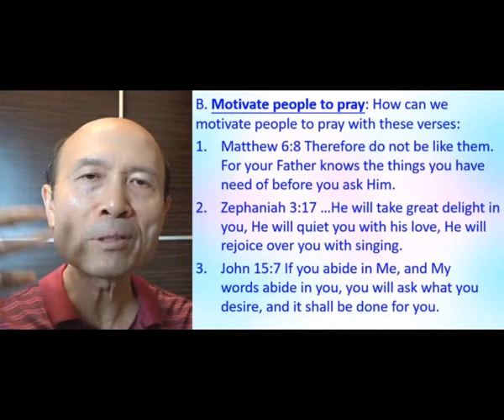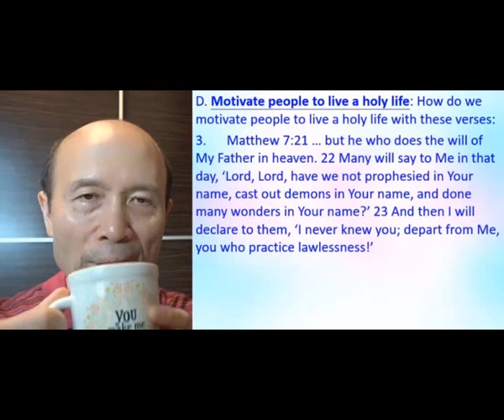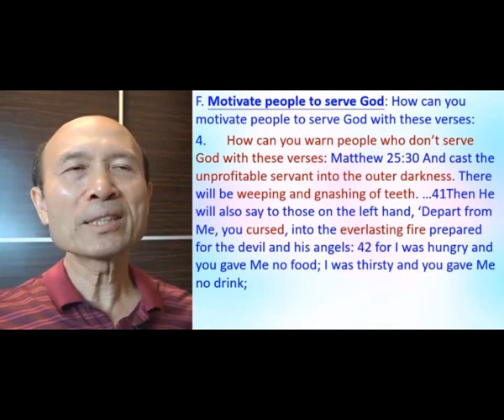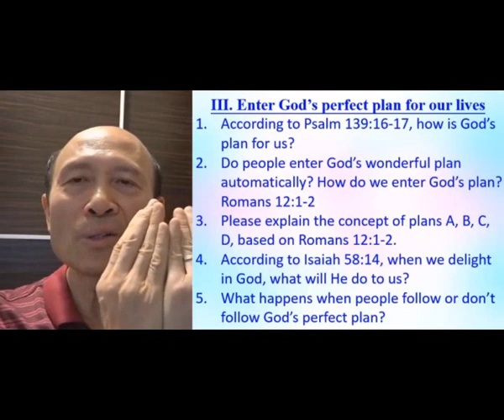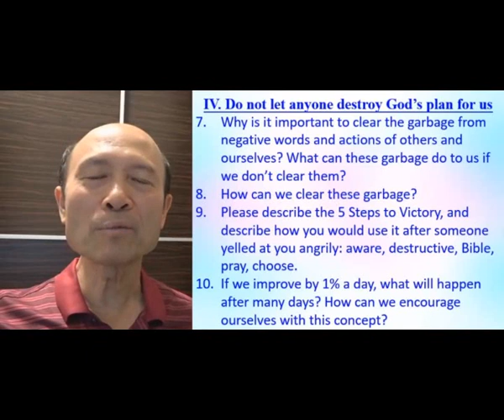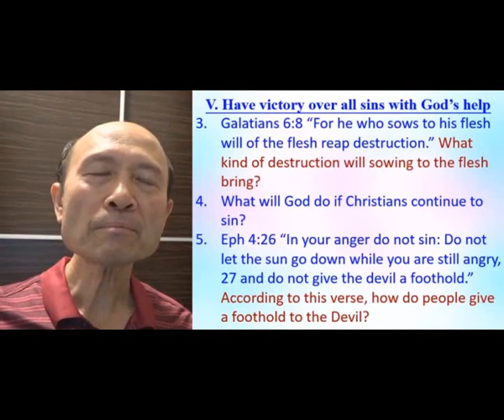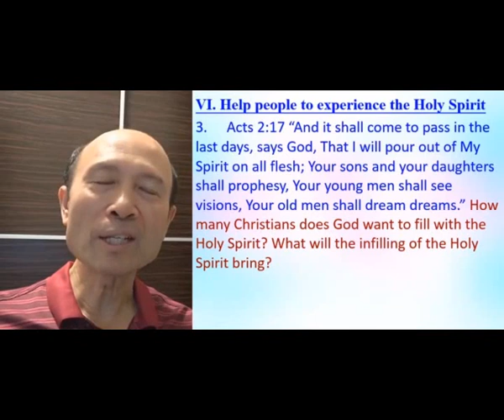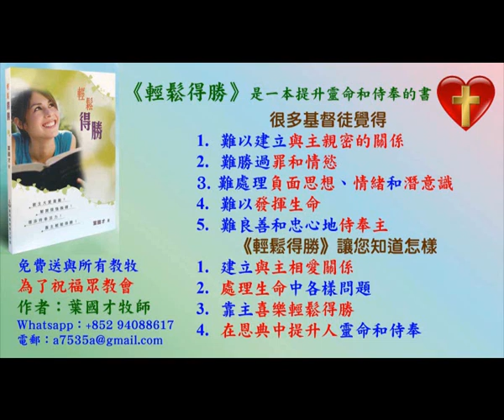Motivate people to pray to motivate people to serve God - English - Pastor Yip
Motivate people to pray to motivate people to serve God

報名WhatsApp及電話：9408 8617;

密碼Password：HongKong12